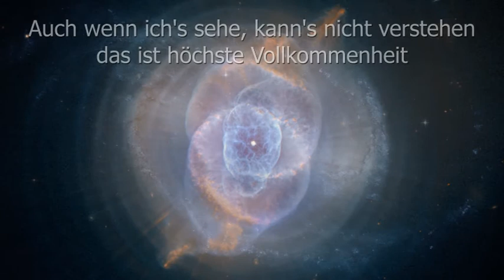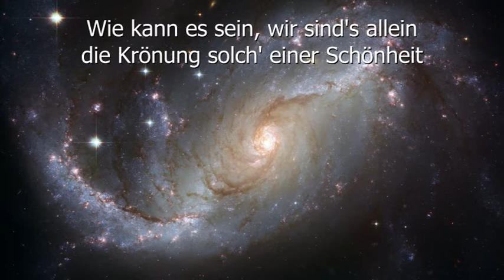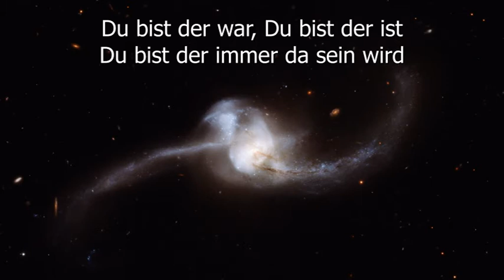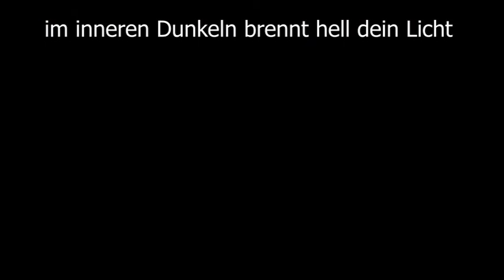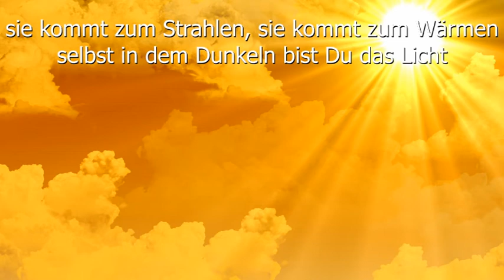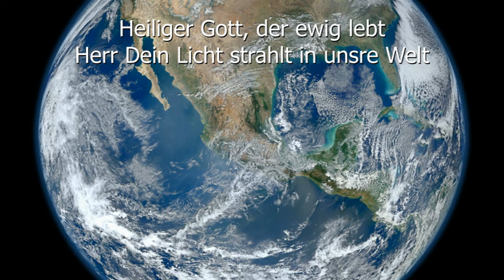Licht im Dunkeln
Schaue ich in die Nachrichten, wird meine Lebensfreude gedämpft. Schaue ich nach oben in den Himmel, besonders wenn es dunkel ist, weitet sich mein Blick und ich komme aus dem Staunen nicht mehr heraus - unser himmlischer Vater ist einfach nur genial!